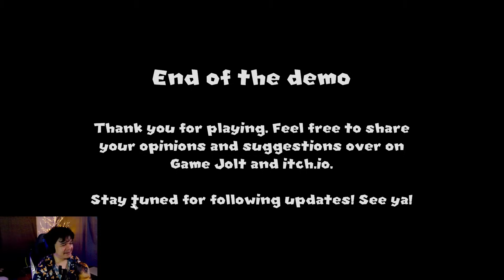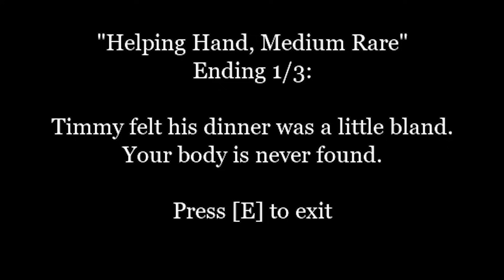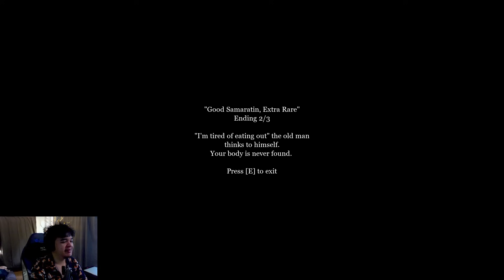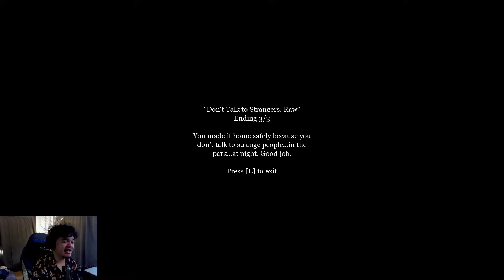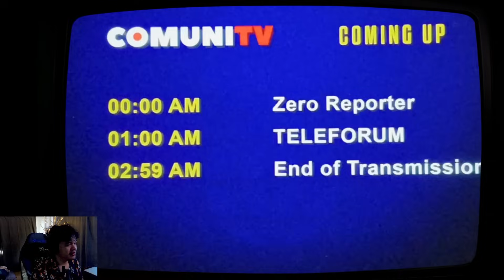อุ้มเมียมาผิด | 3 เกมฟรี #94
3 เกมฟรีเวอร์ชั่นฮัลโลวีนนนน ตอนที่ 94 เกมกุ๊กกู๋น่าพรึง ซึ่งในตอนนี้ผมพยายามยามหาเกมดีๆ ที่ไม่เกี่ยวกับ Roblox แล้วนะ 555 อย่างเศร้า แต่ก็ช่างเถอะเกมในวันนี้ มีเกมที่ 1 คือชื่อยาวนิดนึงนะ Another princess is in our castle เจ้าหญิงอีกคนมาอยู่ในประสาทเรา ซึ่งเป็นเกม mario ในกรณีที่นางไปพาตัวเจ้าหญิงมาผิดคนและไปเอาคนที่โดน exsorcise มาทำให้เรื่องวั่นวิ่งหน้าตั้งทั้งประสาท เกมที่ 2 คือเกม The man in the park ชายในสวนสาธารณะ ที่ลืมหลานไว้ในสนามเด็กเล่น แต่อย่าไว้ใจทั้งคู่เชียวพวกนี้คนแปลกหน้า เกมที่ 3 คือ the lady of the drowned lake คือ ตำนานของหญิงสาวแห่งแม่น้ำ คนการจม เป็นเกมสำรวจไอเทมแปลกๆ กับบางๆอย่างเน่าๆ หึหึหึ

เกมในคลิป
1. Another princess is in our castle
2. The man in the park
3  The lady of the drowned lake

สสมัครเป็นสมาชิกของช่องนี้เพื่อเข้าถึงสิทธิพิเศษต่างๆ